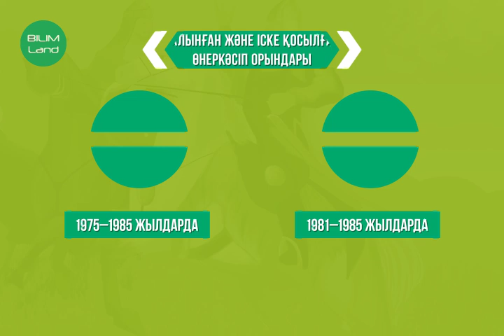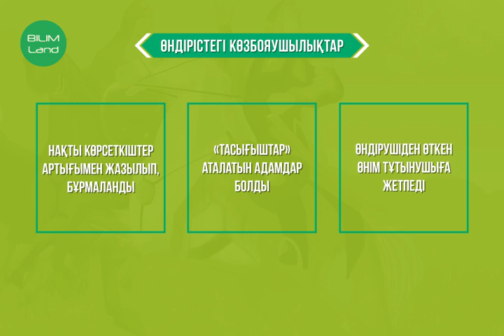1965–1985 жылдардағы Қазақстанның әлеуметтік экономикалық дамуы Өнеркәсіп жағдайы